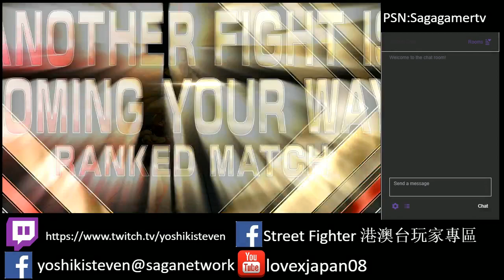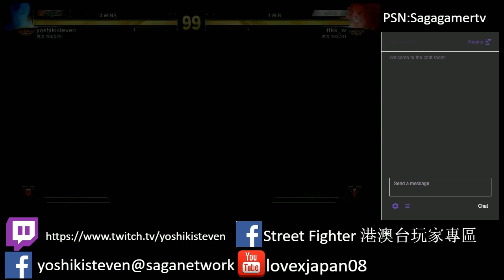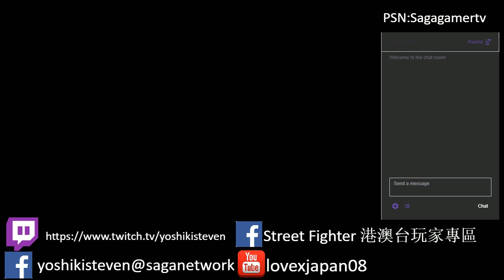sagagamer tv live Street Fighter V Falke 27/4/18